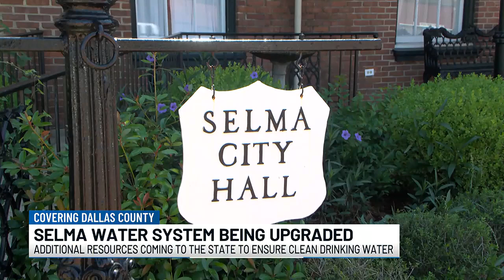Selma water system to be upgraded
Work has began to replace lead pipes in Selma nearly two years after the city received millions in grant funding.